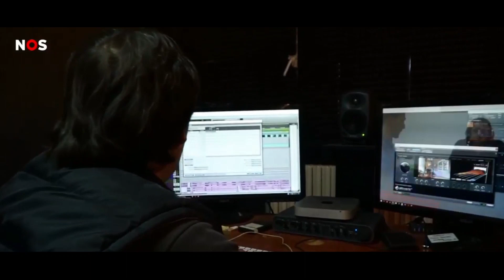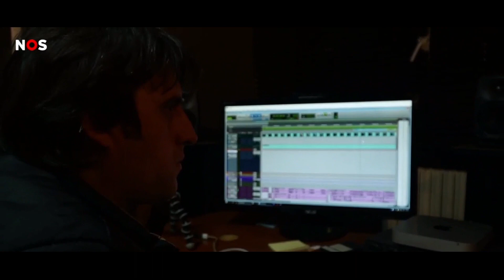"Araf 2", Hollanda TV'si NOS'ta!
DFGS sunar...

bir Biray Dalkıran filmi...
Biray Dalkıran - Asuman Şener - Mert Güner yapımı...

Emre Kızılırmak - Cevahir Turan - Kaan Songün - Recep Aktuğ - Şahin Sekman - Fatih Dağıdır

Görüntü Yönetmeni: Cihan Kahraman - Kurgu: Selçuk Erdin - Müzik: Gürkan Çakıcı -  Ses: Samet Önder - Cast Direktörü: Levent Ünalan - Genel Koordinatör: A.Mert Gürkan - Yapım Koordinatörü: Moris Ç. Gargılı - Yazan ve Yöneten. Biray Dalkıran

4 Ocak'ta sinemalarda!